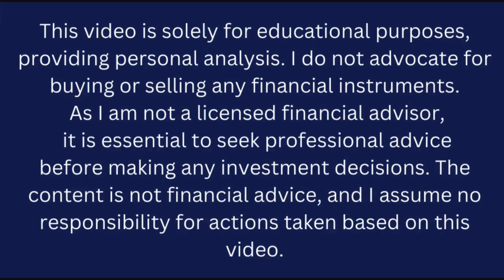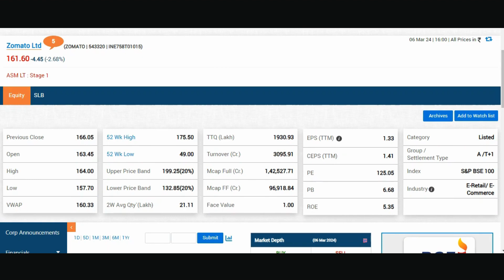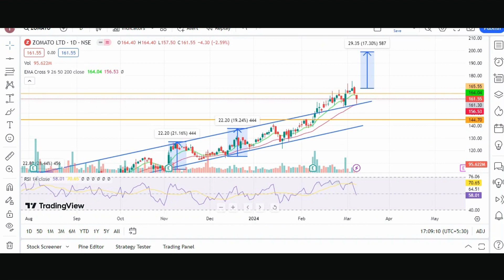Zomato share latest news today hindi | Zomato share Target 200?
📈 Decoding Zomato: A Comprehensive Stock Analysis 🍽️💹 | The Share Shiksha Welcome back to "The Share Shiksha," your trusted source for in-depth stock market analysis and insightful investment discussions. In today's video, we turn our focus to a company that has been making waves in the market – Zomato.🍲 About Zomato: Unleashing the Potential 🌐Dive into the world of Zomato as we unravel its business model, market positioning, and the factors contributing to its growth. From food delivery to digital transformation, discover why Zomato has become a key player in the ever-evolving landscape of the food and tech industry.💹 Zomato's Financial Performance: Numbers Tell the Story 📊Explore the financial health of Zomato, analyzing key metrics and performance indicators. From revenue streams to profitability, we break down the numbers to provide you with a comprehensive understanding of the company's financial standing.📈 Market Trends and Competitive Landscape 🔄Get a pulse on the market trends influencing Zomato's performance and a glimpse into the competitive landscape. Understand how the company navigates challenges and seizes opportunities in a dynamic and competitive industry.🔍 Risks and Opportunities: A Balanced Perspective ⚖️No investment is without its risks and opportunities. We'll discuss both sides of the coin, shedding light on potential challenges Zomato may face and the factors that could contribute to its continued success.
📣 Join the Discussion! "The Share Shiksha" is not just a channel; it's a community of informed investors. What's your take on Zomato's future prospects?